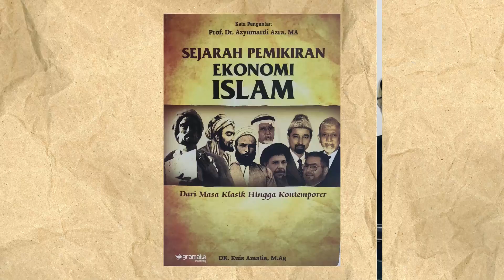Ibu Marissa Haque: 🤗📚 Diskusi Menarik bersama Prof.Dr. Euis Amalia, Insya Allah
🕌 Terimakasih banyak Ya Robbanaaaa, untuk semuanya, Allah SWT Maha Baik.

YouTube:  @marissahaqueofficial @ibu_marissa_haque @marissahaquedaily @marissahaquechannel

DM at Instagram: @marissahaque